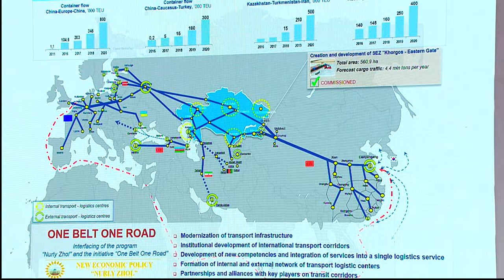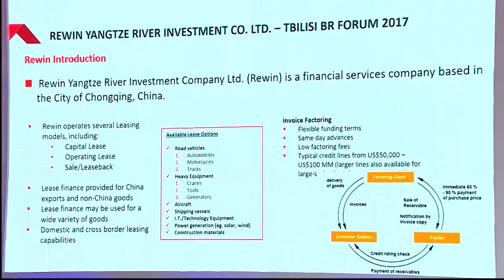თბილისის აბრეშუმის გზის ფორუმი-პანელი შესაძლებლობების ახალი კარიბჭე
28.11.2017 თბილისის აბრეშუმის გზის ფორუმი-პანელი: „რეგიონთაშორისი შესაძლებლობები ენერგეტიკის მიმართულებით“-მოდერატორი ეითნი თრინორი
(საერთაშორისო ჟურნალისტი, თრინორ მედიას მმართველი დირექტორი)

• ახალი ტენდენციები ენერგეტიკულ ინდუსტრიაში:  ენერგიის დერეფანზე (ნავთობისა და გაზის მილსადენები, ელექტროგადამცემი ხაზები) ენერგომომარაგების გაზრდის, განახლებადი ენერგიის და ტრანსსასაზღვრო ელექტროენერგიის ვაჭრობის დიდი როლი
• სექტორში არსებული და განვითარების ფაზაში მყოფი მნიშვნელოვანი პროექტები, რომლებიც გავლენას ახდენენ რეგიონალური ქვეყნების ენერგეტიკული სექტორების დაკავშირებაზე
• უზრუნველყოფს თუ არა ელექტროენერგიის გაზრდილი მომარაგება ენერგეტიკულად ინტენსიურ სექტორში ინვესტირების უზრუნველყოფას